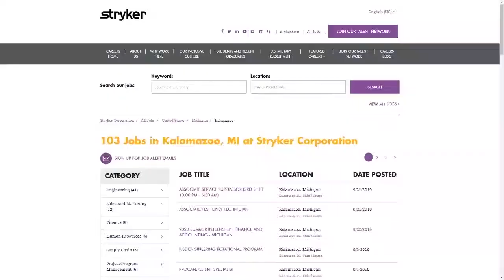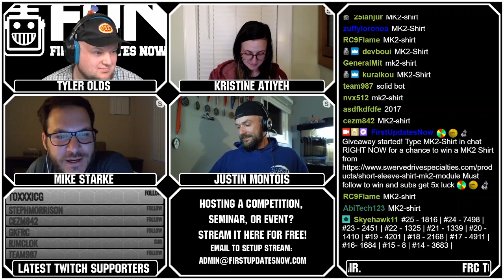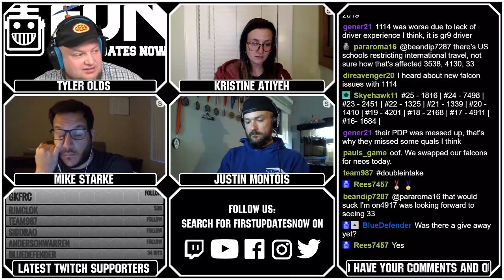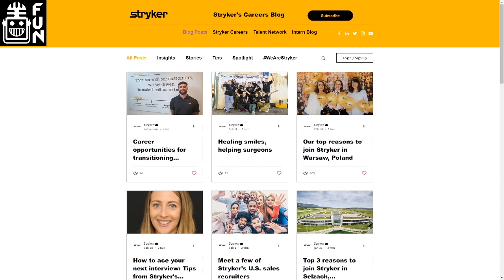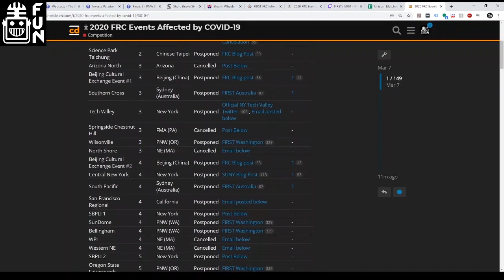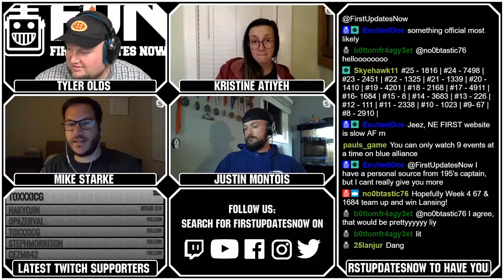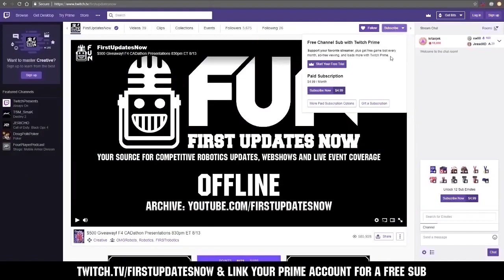FRC Top 25 Week 2 Ranks 6-15 - First Updates Now